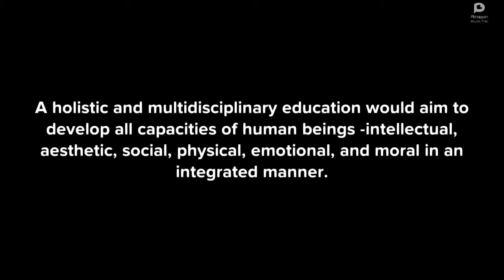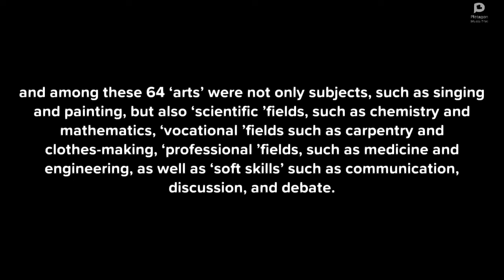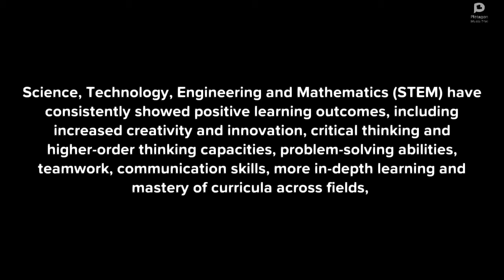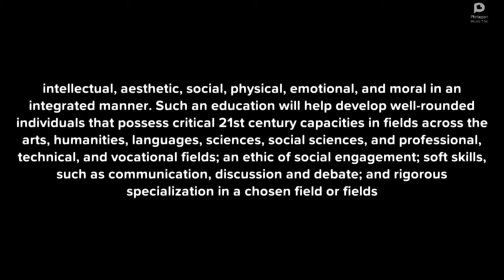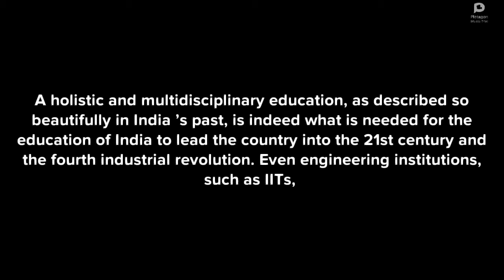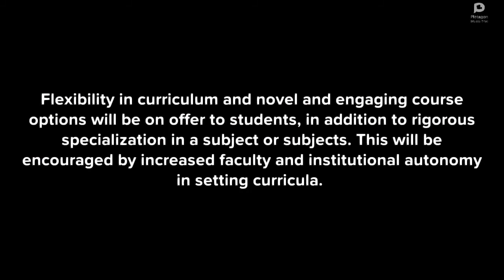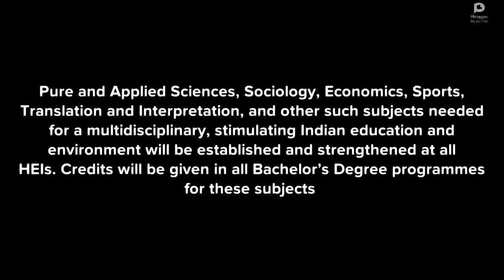Main Points of Holistic and Multidisciplinary Higher Education NEP 2020-Part 1 Rajeev Ranjan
NEP, 2020, points no. 11. 1 to 11.12 in Higher Education discusses about “Towards a More Holistic and Multidisciplinary Education”.  Today I, Rajeev Ranjan will discuss  “Holistic and Multidisciplinary Education”, Higher Education in details from NEP, 2020.
A holistic and multidisciplinary education would aim to develop all capacities of human beings -intellectual, aesthetic, social, physical, emotional, and moral in an integrated manner.
Key words of this section- holistic and multidisciplinary learning, scientific, vocational, soft skills, professional, knowledge of many arts, multidisciplinary education, STEM,

11.1. India has a long tradition of holistic and multidisciplinary learning, from universities such as Takshashila and Nalanda, to the extensive literatures of India combining subjects across fields. Ancient Indian literary works such as Banabhatta’s Kadambari described a good education as knowledge of the 64 Kalaas or arts; and among these 64 ‘arts’ were not only subjects, such as singing and painting, but also ‘scientific ’fields, such as chemistry and mathematics, ‘vocational ’
fields such as carpentry and clothes-making, ‘professional ’fields, such as medicine and engineering, as well as ‘soft skills’ such as communication, discussion, and debate. The very idea that all branches of creative human endeavour, including mathematics, science, vocational subjects, professional subjects, and soft skills should be considered ‘arts’, has distinctly Indian origins. This notion of a ‘knowledge of many arts’ or what in modern times is often called the ‘liberal arts’ (i.e., a liberal notion of the arts) must be brought back to Indian education, as it is exactly the kind of education that will be required for the 21st century.
Holistic and Multidisciplinary Educational Approach-STEM
11.2. Assessments of educational approaches in undergraduate education that integrate the humanities and arts with Science, Technology, Engineering and Mathematics (STEM) have consistently showed positive learning outcomes, including increased creativity and innovation, critical thinking and higher-order thinking capacities, problem-solving abilities, teamwork, communication skills, more in-depth learning and mastery of curricula across fields, increases in social and moral awareness, etc., besides general engagement and enjoyment of learning. Research is also improved and enhanced through a holistic and multidisciplinary education approach.
NEP, 2020 points no. 11.3 and 11.4 talks about Holistic and Multidisciplinary Educational Approach. It helps in developing well-rounded individuals that possess critical 21st century capacities,
11.3. A holistic and multidisciplinary education would aim to develop all capacities of human beings -intellectual, aesthetic, social, physical, emotional, and moral in an integrated manner. Such an education will help develop well-rounded individuals that possess critical 21st century capacities in fields across the arts, humanities, languages, sciences, social sciences, and professional, technical, and vocational fields; an ethic of social engagement; soft skills, such as communication, discussion and debate; and rigorous specialization in a chosen field or fields. Such a holistic education shall be, in the long term, the approach of all undergraduate programmes, including those in professional, technical, and vocational disciplines.
Resource: - National Education Policy, 2020

Rajeev Ranjan
Principal, Teacher- Trainer, & CBSE Resource Person